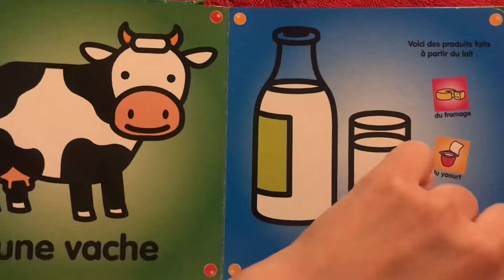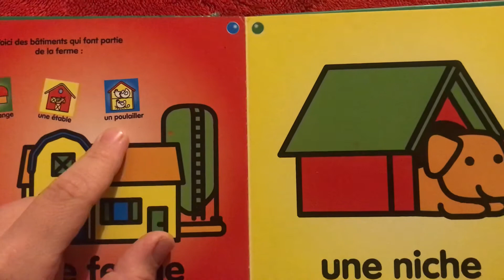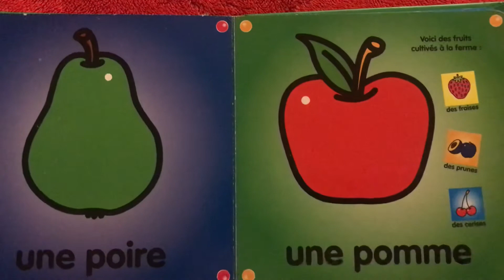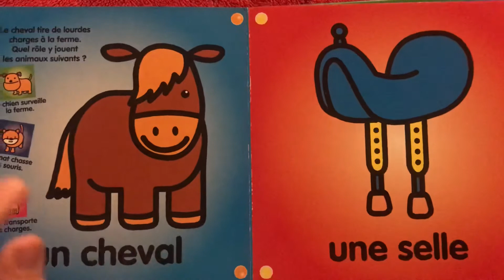A LA FERME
Le dictionnaire des bébés

Yoyo éditions